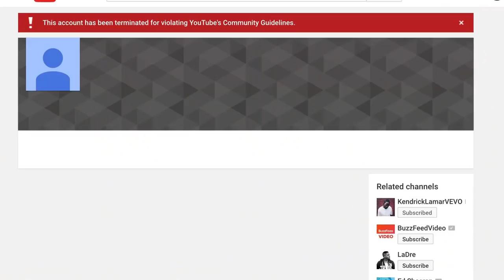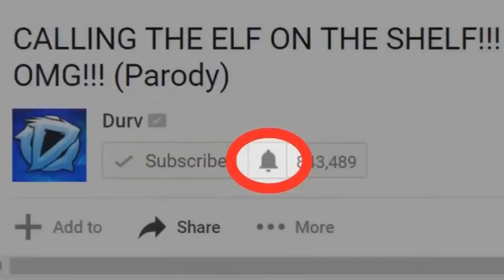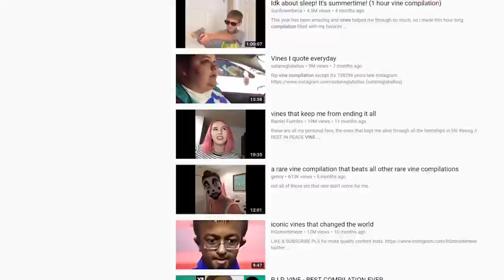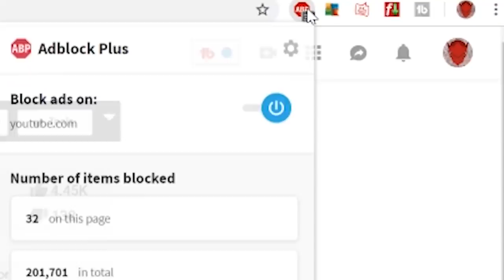Youtube halloween clickbait has never been this bad in 2018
DO NOT witchunt the people in this youtube video, they made this video and although it is cringy they should not be attacked as people.
My setup:
Microphone Mount
Microphone stand
Pop filter
Cheap Microphone
The PC I actually want because mine is terrible
My nintendo switch (I am a professional smash player technically)